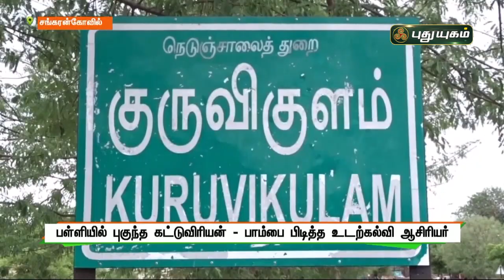பள்ளியில் புகுந்த கட்டுவிரியன் பாம்பை பிடித்த உடற்கல்வி ஆசிரியர் - சங்கரன்கோவில் | செய்தித் துளிகள்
பள்ளியில் புகுந்த கட்டுவிரியன் பாம்பை பிடித்த உடற்கல்வி ஆசிரியர் - சங்கரன்கோவில் | செய்தித் துளிகள் | PuthuyugamTV